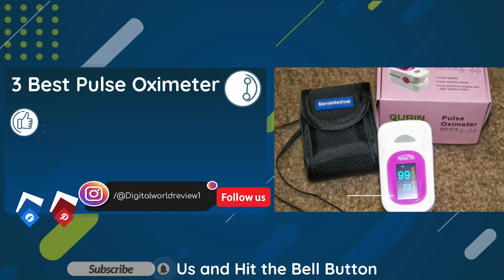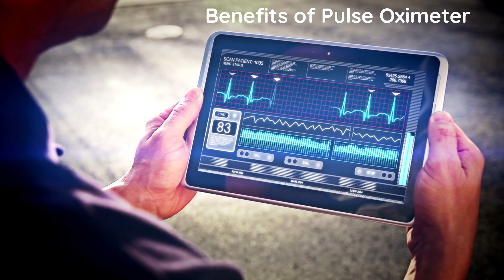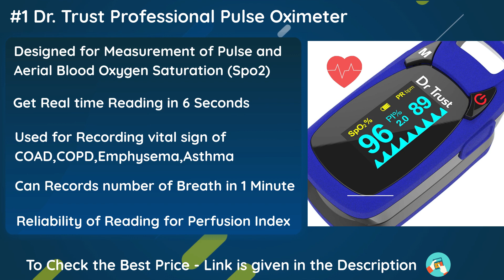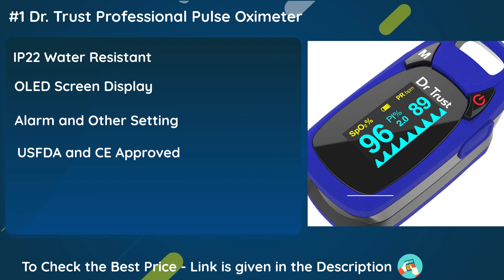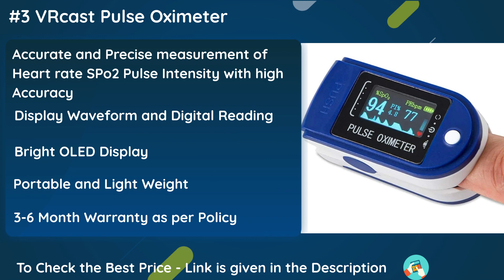Best Pulse Oximeter in India (Hindi) | Best Pulse Oximeter to Buy Online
In this video, we mention the top features of the Top 3 Best Oximeter for Home use. This 3 Best Oximeter that Quickly and accurately measuring of Pulse rate blood oxygen saturation level and Pulse Oxygen.

Best pulse oximeter for home use

To Know more and Buy Please visit below Links:

1. Dr Trust Professional Series Finger Tip Pulse Oximeter

Dr Trust (Usa) Signature Series Finger Tip Pulse Oximeter

2. DR VAKU® Pulse Oximeter

3. VRcast ® Pulse Oximeter

Digitalworldreview (This ) Channel is a participant in the Amazon Services LLC Associates Program, an affiliate advertising program designed to provide a means for sites to earn advertising fees by advertising and linking to Amazon.in

Read the Full Review

Related Topics Covered:

Best budget pulse Oximeter to Buy in India 2020

best pulse Oximeter  in India

best pulse Oximeter 2020

top Oximeter  2020

best budget Oximeter

best budget Oximeter to Buy Online

best Budget Oximeter 2020

Oximeter reviews

Oximeter reviews in Hindi

best Oximeter

best Oximeter 2020

best Oximeter under 1000

pulse oximeter with audio visual alarm

blood sp02 level meter

best pulse oximeter monitor

best Oximeter under 2000

best oximeter in india,

best pulse oximeter india,

best pulse oximeter in india for home use,

pulse oximeter price in india,

pulse oximeter manufacturers in india,

best pulse oximeter india quora,

dr trust pulse oximeter india,

pulse oximeter - how to use?

how does pulse oximeter work?

pulse oximeter

best blood oxygen monitor

blood oxygen monitoring meter

blood oxygen saturation monitor

best oximeter,oximeter 2020,

how to use oximeter,

how to measure pulse rate,

best oximeter covid

blood oximeter with perfusion index

sp02 level monitor

pulse rate oximeter

pulse oximeter

oximeter price,

oximeter review

oximeter

how to use Hindi

oximeter use,

oximeter app,

oximeter reading,

pulse rate oximeter